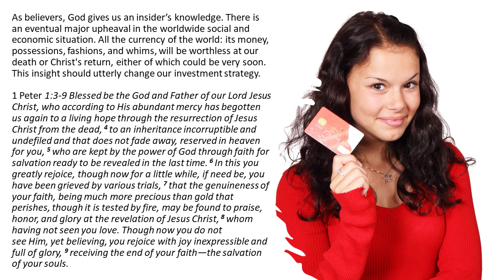JESUS COULD COME AT ANY MOMENT--SHOULDN'T THAT CHANGE OUR LONG-TERM INVESTMENT STRATEGY?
As believers, God gives us insider knowledge.

There is an eventual major upheaval in the worldwide social and economic situation.

All the currency of the world: its money, possessions, fashions, and whims, will be worthless at our death or Christ's return, either of which could be very soon.

This insight should utterly change our investment strategy.

Jesus explained to us in Matthew 24, verses 8 and 33-34—that these events would begin at the same time, run concurrently, and crescendo like the pains of a woman giving birth—the closer we get to His Second coming.

Matthew 24:8, 33-34 All these are the beginning of sorrows. 33 So you also, when you see all these things, know that it is near—at the doors! 34 Assuredly, I say to you, this generation will by no means pass away till all these things take place.